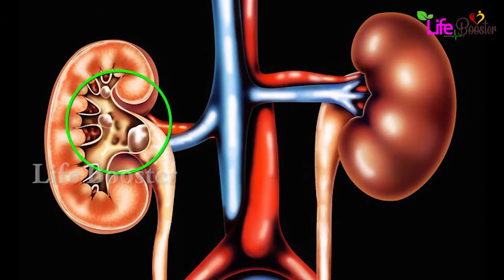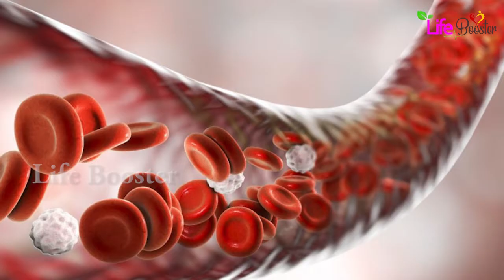If you eat lettuce in the kidney stones .... || పాలకూర తింటే కిడ్నీ లో రాళ్లు వస్తాయా.... నిజమెంత?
Unlike head lettuce, leaf lettuce leaves
branch from a single stalk in a loose bunch
rather than forming a tight head. There
are several types of lettuce that will form a
tight head if allowed to mature, but when
they are harvested before they are completely mature, they
are often referred to as leaf lettuce. Familiar examples of
leaf lettuce include Romaine, red and green leaf lettuce, and
butterhead varieties like Boston or Bibb lettuce.